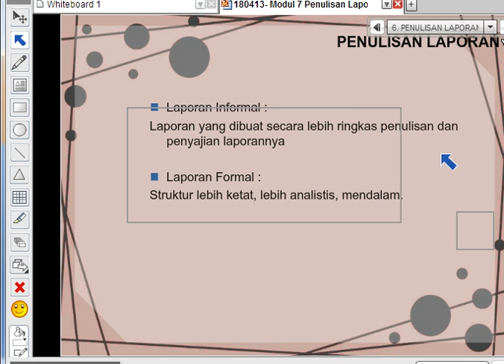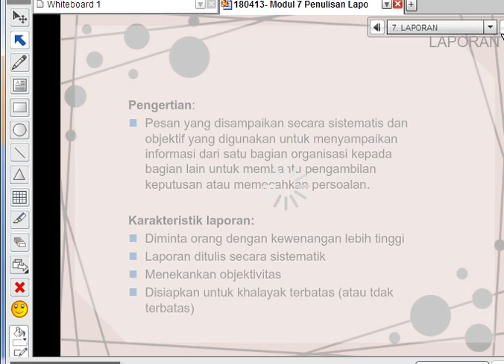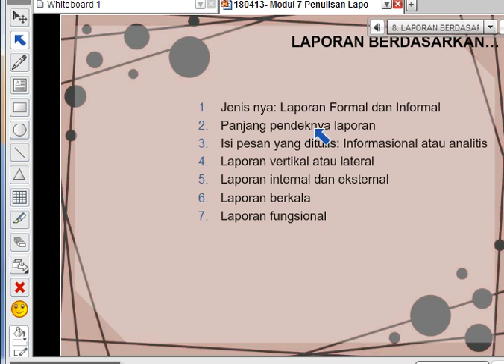2013/04/18 Modul 7: Penulisan Laporan dan Proposal Bisnis (2)